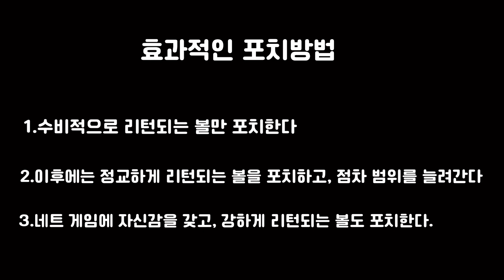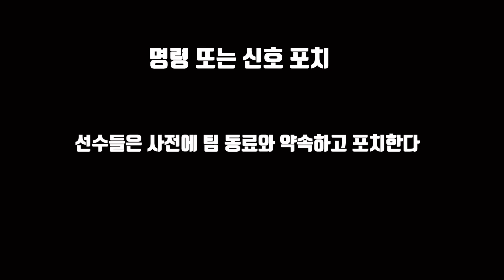정진화테니스레슨-1093회 복식경기 꽃 포치에 도전하라!